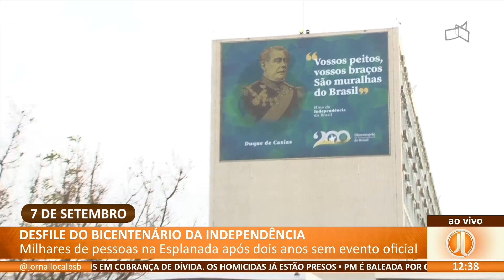JL - Desfile do bicentenário da independência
07/09 - Milhares de pessoas na Esplanada após dois anos sem evento oficial.